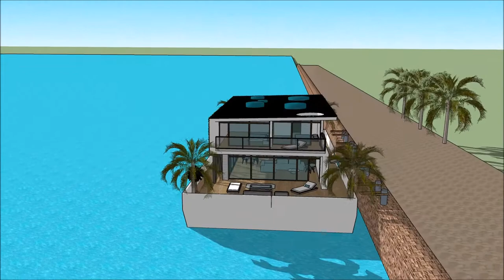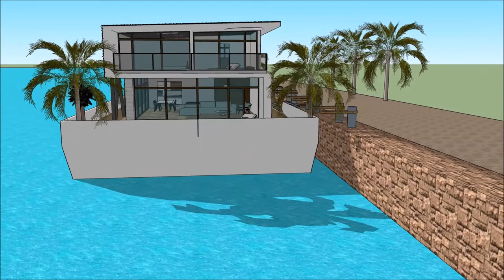007 Floating house architecture on water Mega Yacht in TANZANIA Khao Sok floating luxury villa unfo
The floating house villa houseboatzania launching an innovative high-end luxury yacht floating house villa mansion home design potentially as a display of exhibition of the 007 Floating house architecture on water Mega Yacht in TANZANIA  Khao Sok floating luxury villa unfo.

The collection of the Floating house villa houseboatzania concept of 007 Floating house architecture on water Mega Yacht in TANZANIA  Khao Sok floating luxury villa unfo consists of high luxury and architectural art pieces in minimalism combined with living on the waterfront of the harbour.

The floating house villa mansion yacht design has the basis to sustain living with high standards and contemporary structural design at 007 Floating house architecture on water Mega Yacht in TANZANIA  Khao Sok floating luxury villa unfo with numerous of prospects for excessive living and celebrating the desire of life worldwide:  UK Thames London